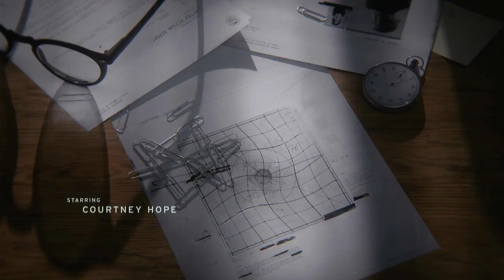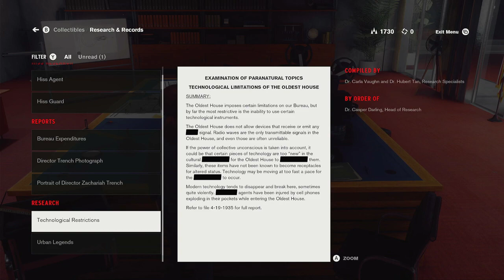A New Director of FBC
Infilitrated the FBC got made the New Director and took on first Hiss Boss of sorts it&#39;s been a busy beginning in search for answers and our brother Dylan.